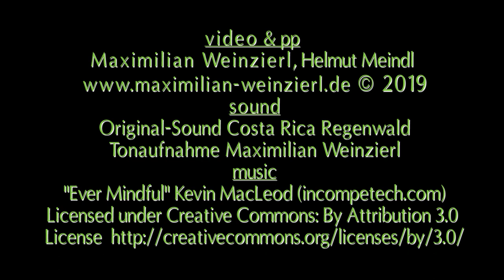Laowa Probe: drive through my macro jungle. Exotic plants and wild animals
my jungle on the windowsill, driving through the macro jungle, awesome, thrilling macrolens! weird but genius ! tests of Laowa 24mm f/14 Probe Macrolens. crazy lens. Revolutionize Macro Photography and Videography. see my blog for all my posts regarding this lens.